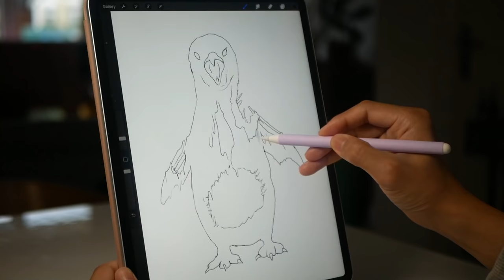How To Make a Zombie Penguin In The Refrigerator Diorama / Polymer Clay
I made a zombie penguin in the refrigerator diorama

Tools: Polymer clay, UV Resin, Foamex